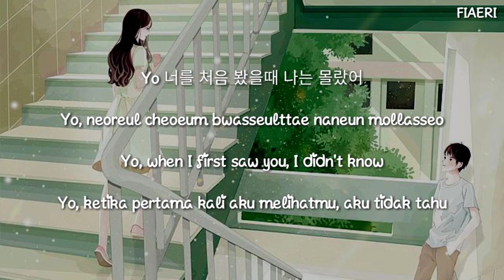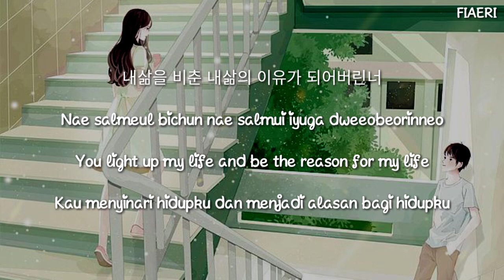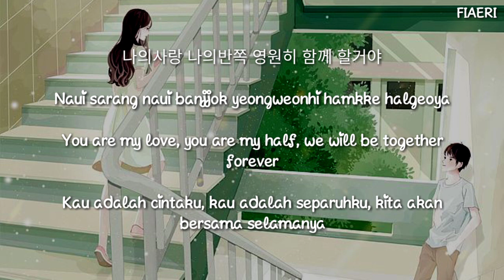[IndoSub] Narsha ft. Miryo - I Love You [My Fair Lady OST]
Artist : Narsha ft. Miryo
Title : I Love You
Album : My Fair Lady OST Part 1.5
Release Date : 9 September 2009
Genre : OST

Sorry if any mistranslate 🙏🙏
Gomawo^^